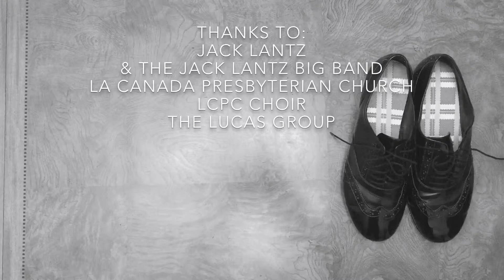CHANNING COOK HOLMES w/JACK LANTZ BIG BAND DAVID DANCED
Tap dance/big band/music